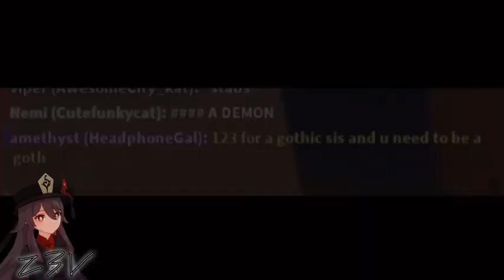[YTP] albertsstuff fails at rapping